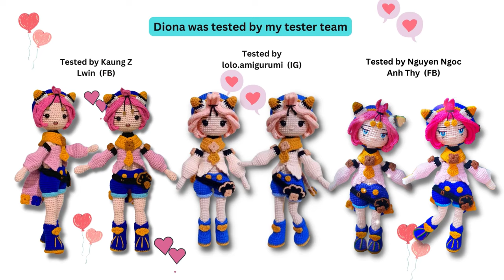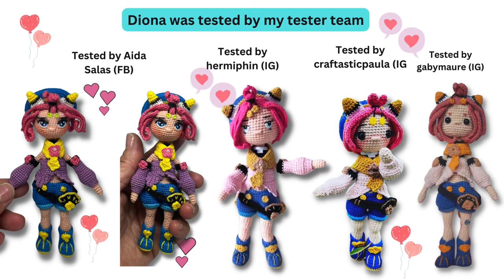#38 Amigurumi Diona Genshin Impact tutorial PART 2// Crochet Diona doll Genshin Impact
0:00 Intro
1:36 Head
23:32 Eye embroidery tutorial